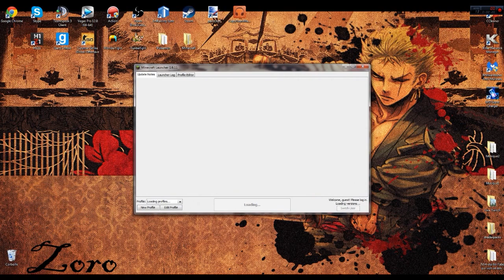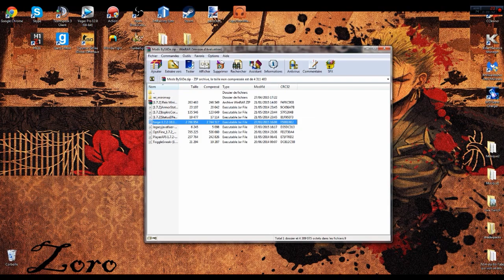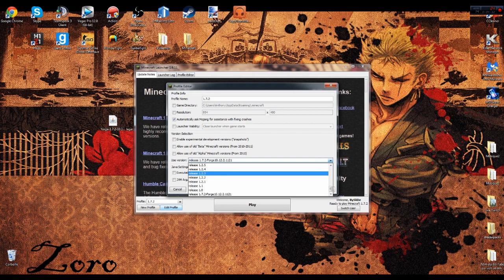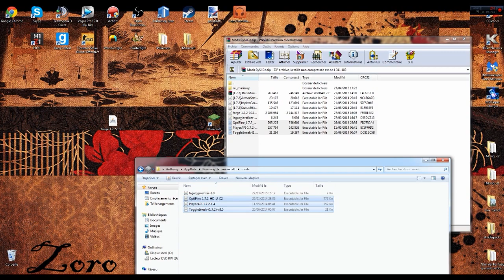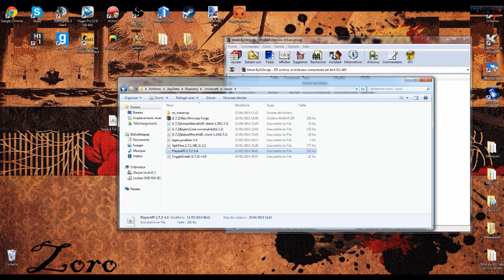Minecraft Tuto Mods 1.7 - Comment Installer Tous mes Mods ! [FR]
Yo les potos, aujourd'hui on se retrouve ENFIIIINN pour une vidéo tutoriel montrant comment installer TOUUUUUT mes mods c'est à dire : ToggleSprint - ToggleSneak - Forge - Optifine - Rei's Minimap - Armor Status - Status Effect !!